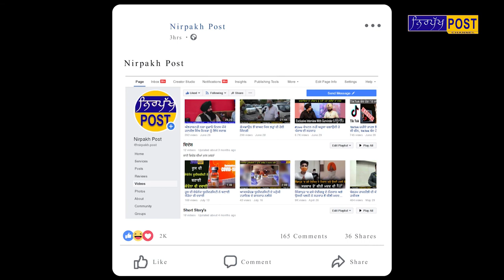ਅੱਜ ਪੰਜਾਬ ਅੰਦਰ ਖੁੱਲ੍ਹੇ ਸਰਕਾਰੀ ਸਕੂਲ, ਵਿਦਿਆਰਥੀਆਂ ਵਿੱਚ ਦਿਸਿਆ ਭਾਰੀ ਉਤਸ਼ਾਹ।